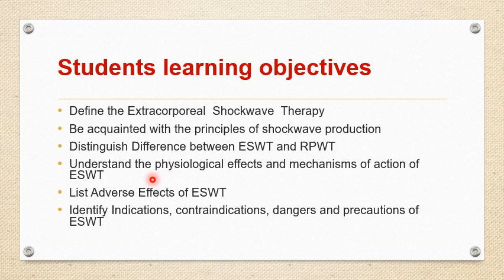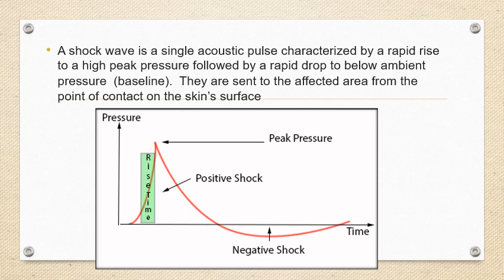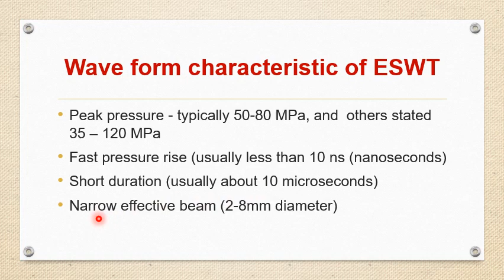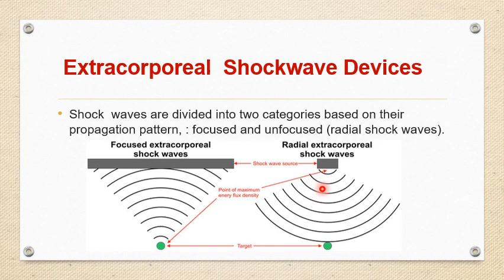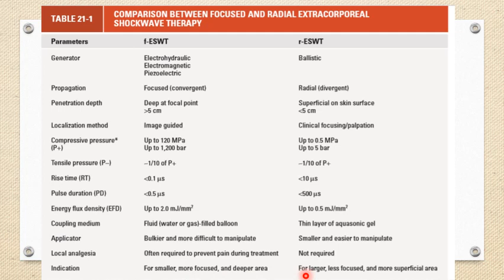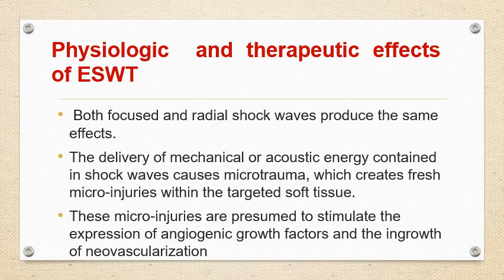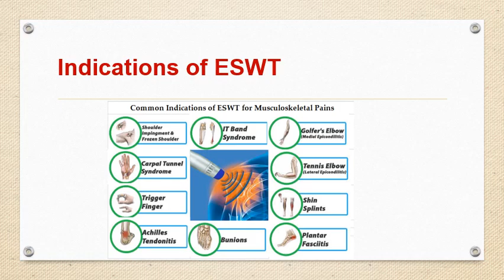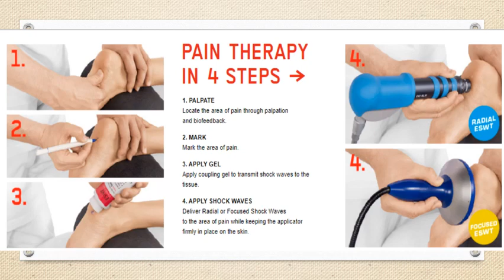Electrotherapy - lec 10